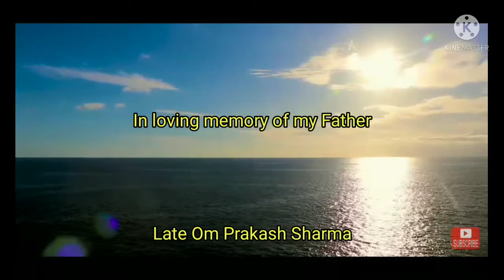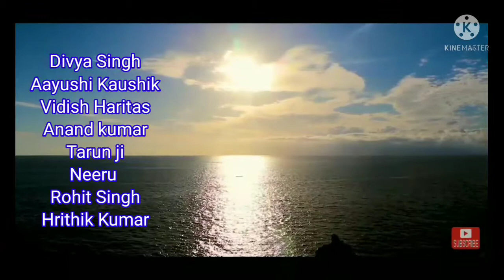Casting ( Weekly Serial- Naukar) coming soon ( Every Sunday @7 PM.